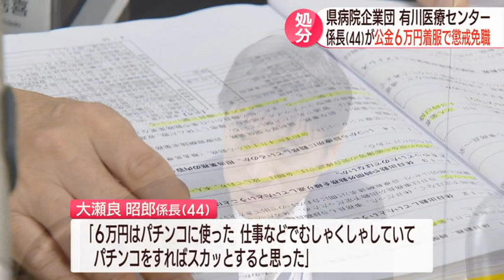【長崎】｢パチンコに使った｣事務室金庫から現金6万円着服で有川医療センターの総務医事係長(44)を懲戒免職処分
県病院企業団は、公金６万円を着服した有川医療センターの４４歳の係長を２２日付で懲戒免職処分にしました。

上五島病院付属診療所有川医療センターの総務医事、大瀬良昭郎係長（４４）は１１月５日に休日出勤した際、事務室の金庫に、主に両替用して保管している小口現金６万円を着服しました。当時、事務室には係長以外いませんでした。翌日、自ら「取りました」と上司に伝え発覚。
県病院企業団の聞き取りに対し、「６万円はパチンコに使った」、「仕事などでむしゃくしゃしていてパチンコをすればスカッとすると思った」と話しています。

県病院企業団は、刑事告訴の準備を進めるとともに「再発防止に向け最大限努力する」としています。